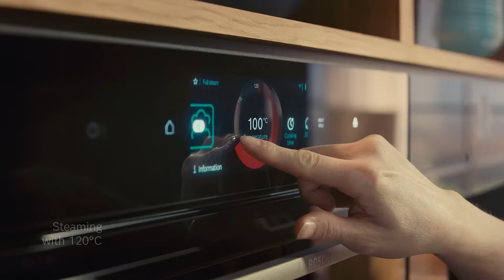Experience the Bosch Series 8 Oven: Steam, Roast & Bake LikeABosch | Bosch Home Singapore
Discover the cutting-edge Bosch Series 8 Oven, your ultimate kitchen partner. Whether you love steaming, roasting, or baking, this premium oven takes cooking to the next level with AI-controlled programs and classical convection.

Its innovative features and sleek design make it a must-have for any modern kitchen. Watch now to see how the Bosch Series 8 Oven can transform your culinary experience!

▶ For additional information, please refer to your owner manual or search the owner manual for your specific model

Discover the Bosch Series 8 Oven with AI cooking, sleek design, and versatile features for steaming, roasting, and baking like a pro.